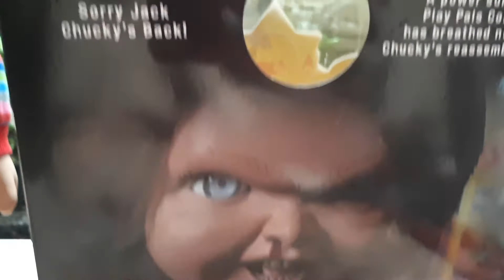EP.191 CHILD'S PLAY 2 /